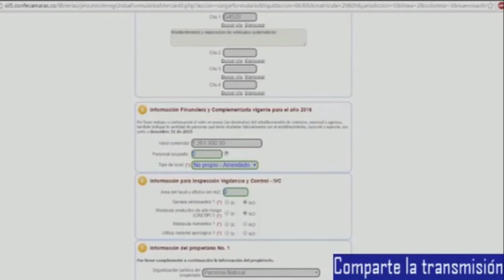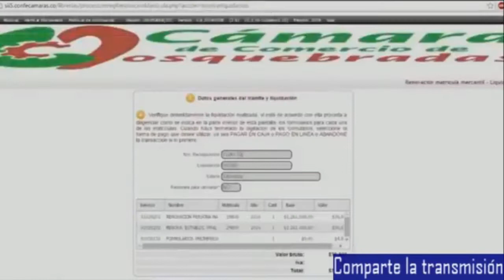RAPCO Quebuena Dosquebradas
RAPCO Quebuena Dosquebradas. 2017/06/12